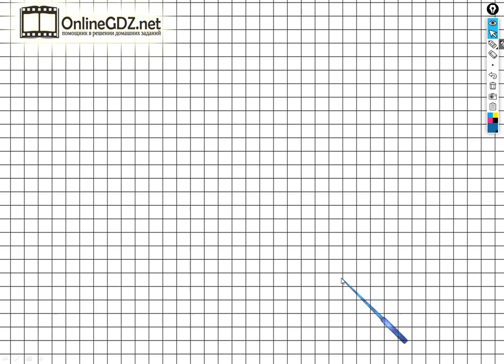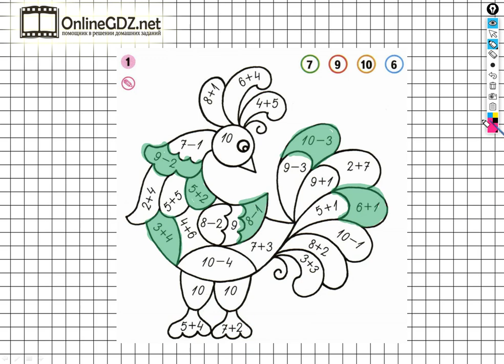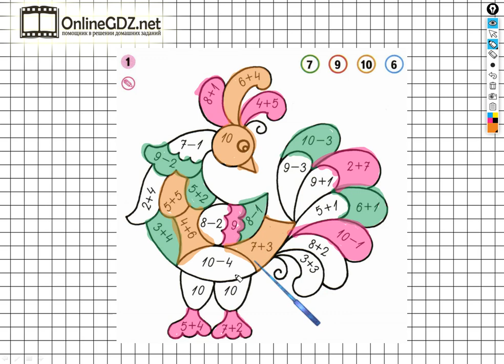Страница 3 Задание №1 - ГДЗ по Математике 1 класс Моро Рабочая тетрадь 2 часть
Если хотите выполнить задание №1 на странице 3 вам необходимо уметь выполнять сложение и вычитание чисел в пределах 10, раскрашивать одним цветом примеры с одинаковыми ответами. После просмотра нашего видео это задание сможете выполнить за 5 – 6 минут.